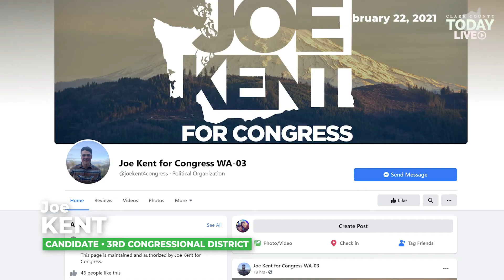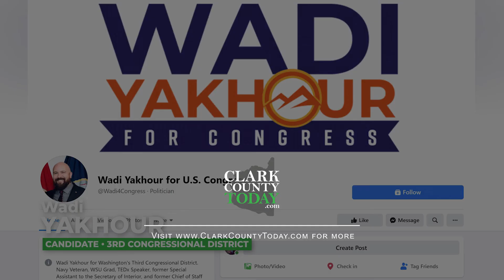3rd Congressional candidates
With some 17 months still remaining until the 2022 top-two, mid-term primary election, the list of challengers to incumbent Republican Jaime Herrera Beutler is already forming.

Nationally recognized speaker and author Heidi St. John announces run for Congress in Washington’s Third Congressional District

US Army veteran Joe Kent throws his hat in ring for Washington’s 3rd Congressional District seat